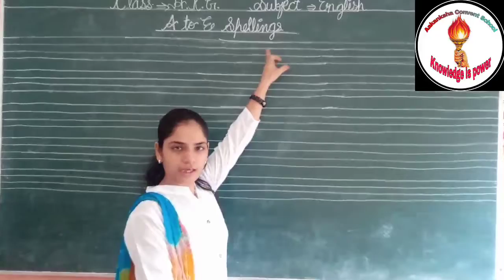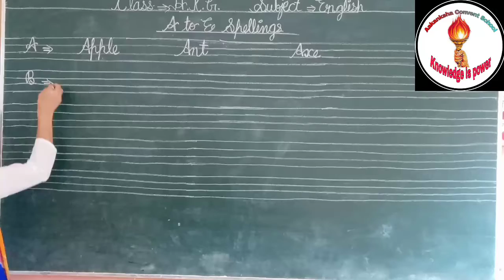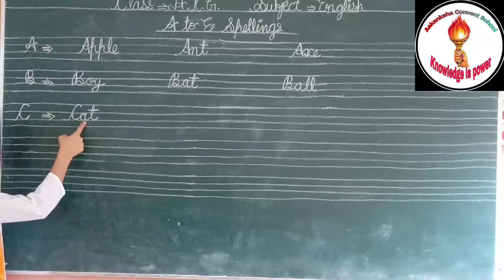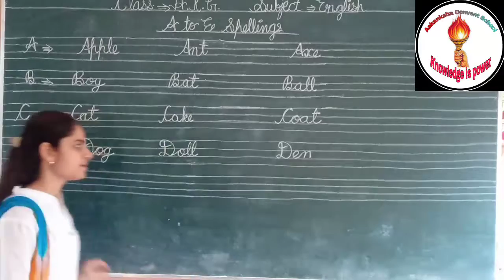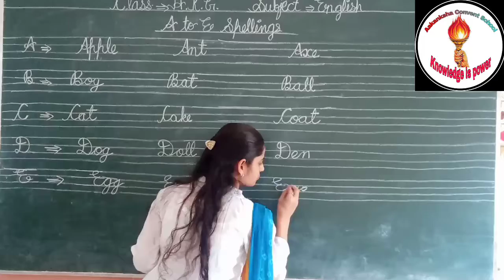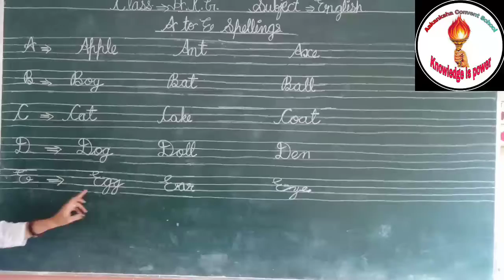Aakanksha Convent School,Class-HKG,Sub.-English,a to e meanings, by Seema Sen